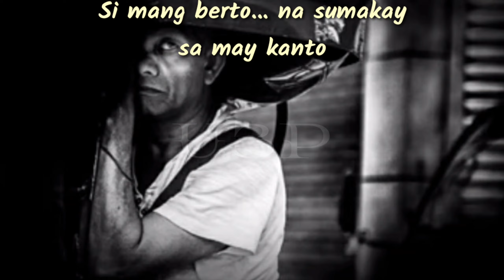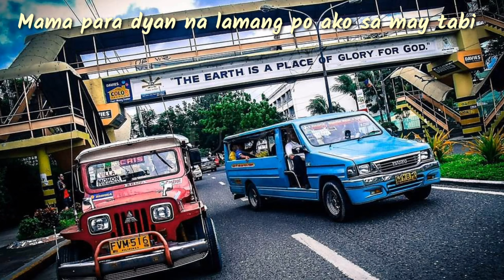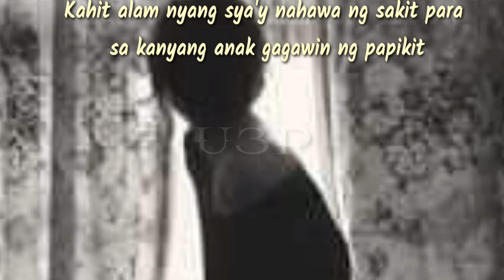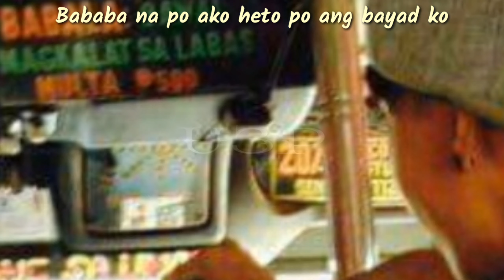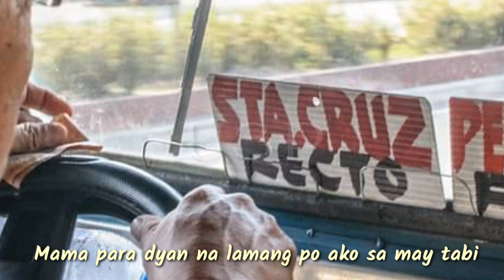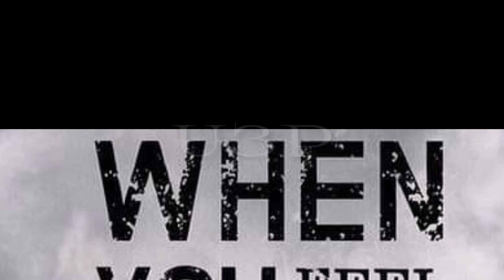GLOC 9 BAYAD KO FT. NOEL CABANGON MUSIC VIDEO WITH LYRICS CREATED BY U3P VIDZ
GLOC 9 BAYAD KO FT. NOEL CABANGON ( MUSIC VIDEO WITH LYRICS )
CREATED BY U3P VIDZ FLOW

I DID NOT OWN THE AUDIO ON THIS VIDEOS.